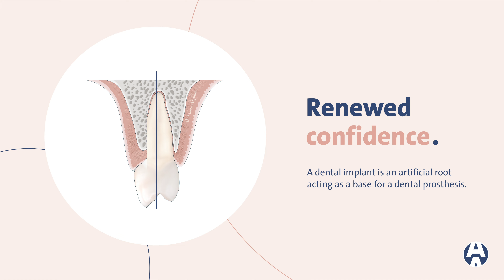EN - Video Patient Renewed Confidence Anthogyr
Renewed Confidence | Anthogyr video for patients

This new Anthogyr video has been specially designed for patients. In simple language, it provides an introduction to the subject of dental implants. It explains what a dental implant is and what the benefits are for the patient. It's the perfect tool for waiting rooms, to give essential information to patients and build confidence.